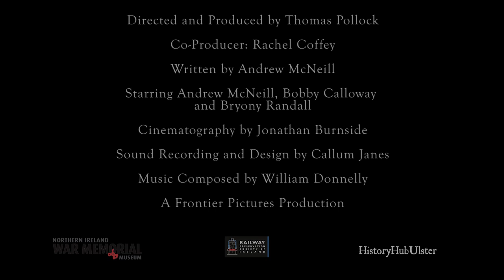Victories (2018) War Short Film Trailer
If anyone who has been watching this channel and wonders why I am absent is due to steps in my film career. Here's a trailer to my latest short film!

During the final days of WW1, Otto, a decorated German fighter pilot, is shot down behind enemy lines. Honour, love and humanity ultimately shape this seemingly hopeless situation. IMDB Facebook